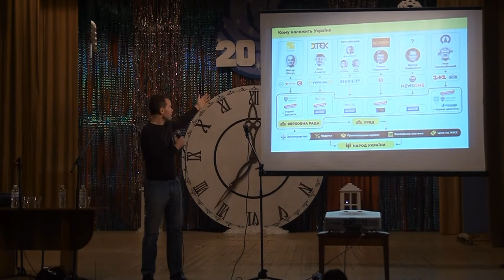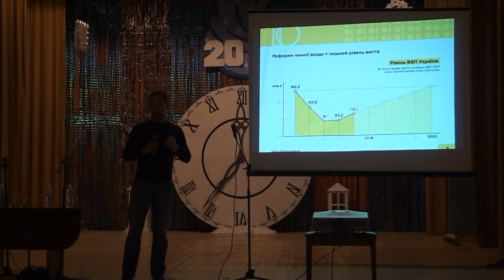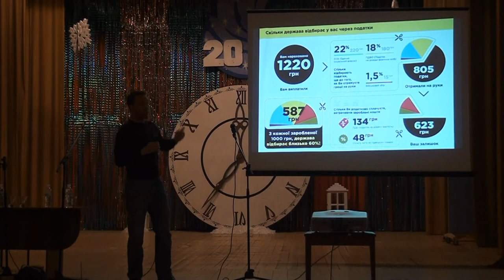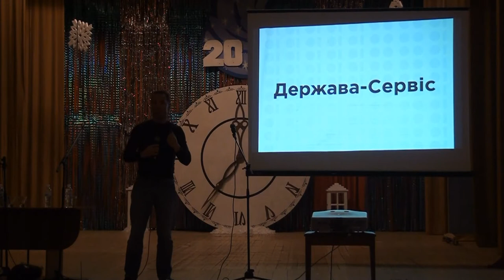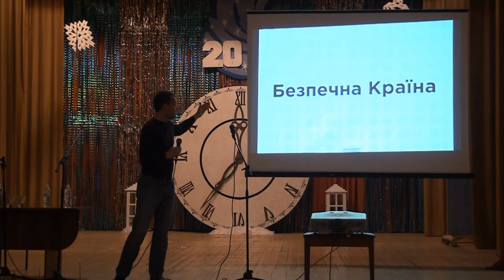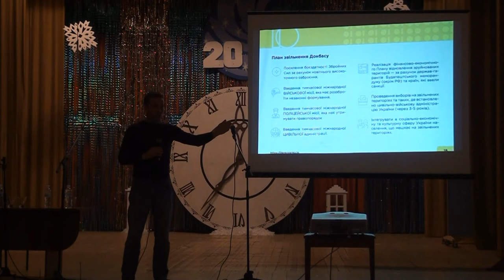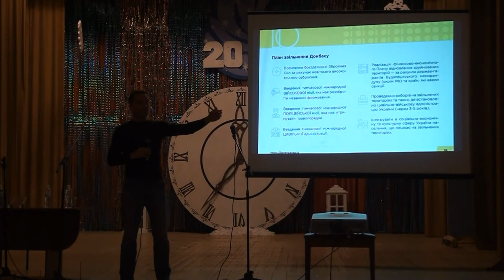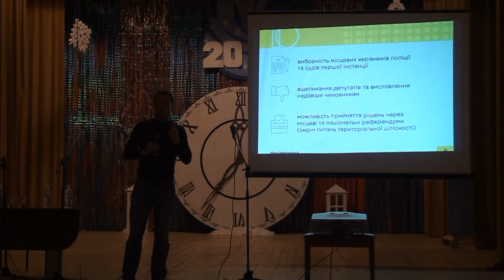Виступ кандидата в Президенти України Юрія Дерев'янко у Побузькому МБК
Юрій Богданович Дерев'янко — український політик, підприємець і меценат, народний депутат України VII та VIII скликань. В 2010—2012 був депутатом Івано-Франківської обласної ради. Член Ради партії «Воля»￼￼.